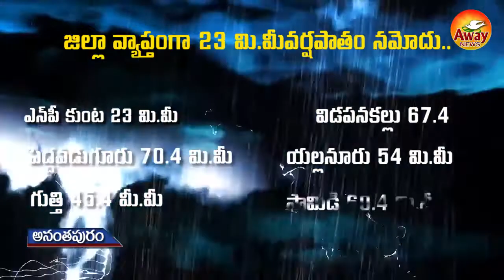రైతు కంట కునుకు లేకుండా చేస్తున్న వర్షాలు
AWAY" Channal main aspects:
This is the forum where you can watch:
• Faction-ism - Its impact on society
• Biography of legends (social reformers)
• Debates on those who help with a non-profit with commitment
• Debates on honest and friendly communities
• Ancient temples and historical monuments for excellence
Finally, we do focus against corruption and faction-ism